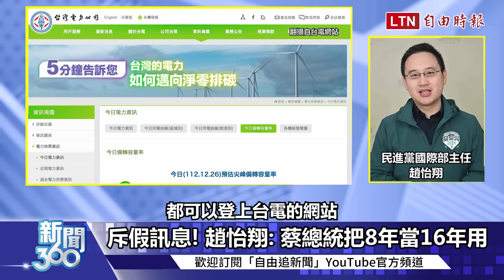新聞360》法媒記者看台灣大選 蔡執政創造「這些轉變」、藍論述貧瘠！他曝小英8年超車16年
00:00-00:46 2024大選受矚! 法記者讚蔡總統8年政績
00:47-02:18 藍營打戰爭牌 法記者: 綠營執政8年沒戰爭
02:19-04:05 斥假訊息! 趙怡翔: 蔡總統把8年當16年用

法國解放報記者專訪內容，由「法國的十萬個為什麼」頻道授權

【看更多報導】
學者：賴清德當選中國加大文攻武嚇、藍勝選台灣將迅速「再中國化」

總統政見會》比「佛光山喜樂手勢」 侯友宜︰不希望栽贓抹黑來選舉

總統政見會》賴清德：柯文哲很會分析問題 但有說法、沒作法